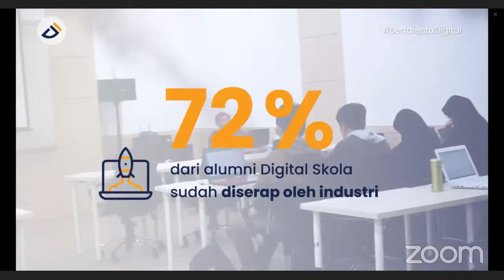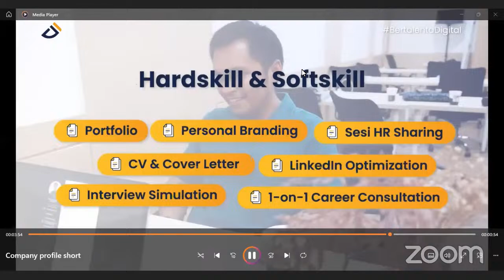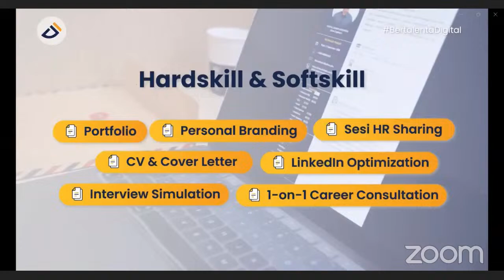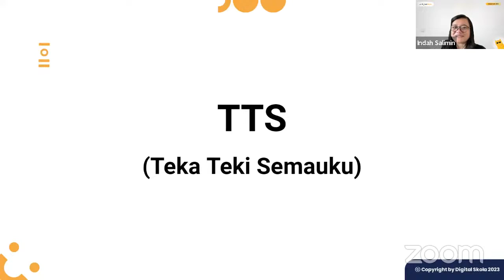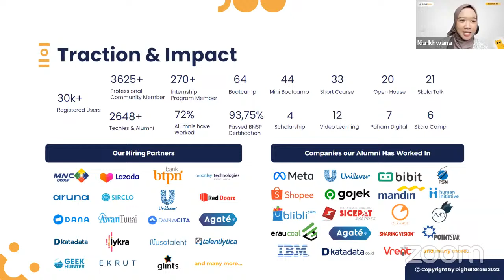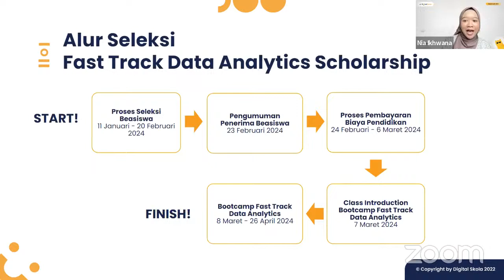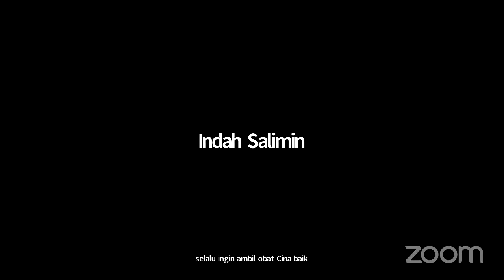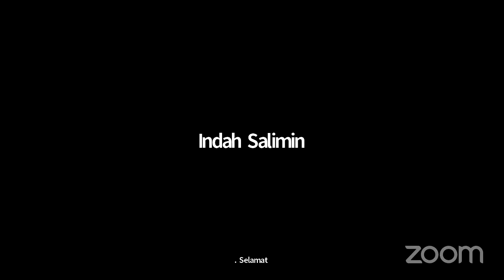SkolaTalk #26 - Data Analyst Starter Guide